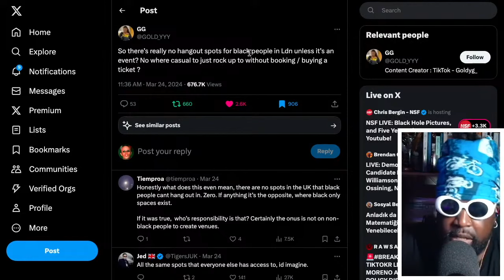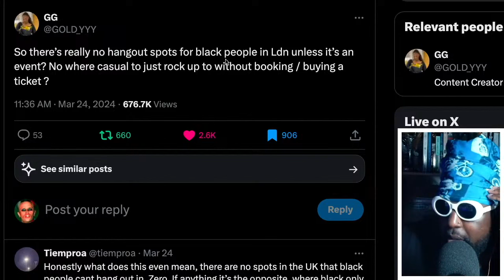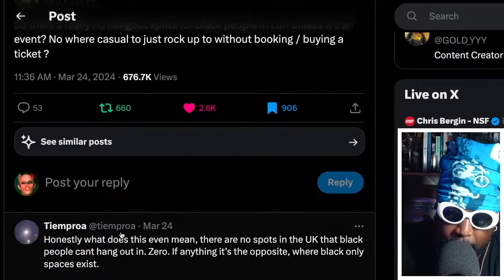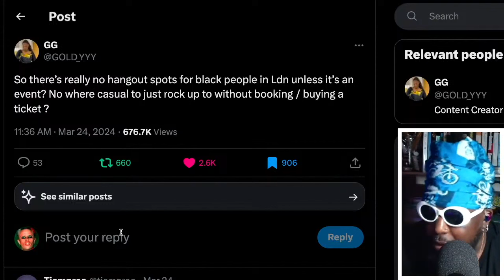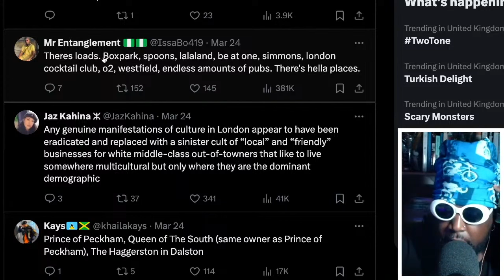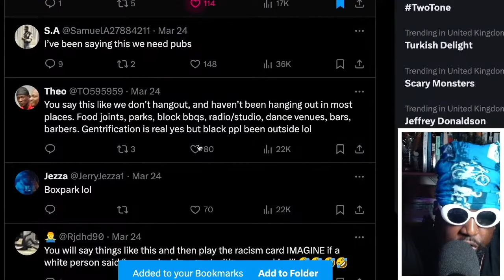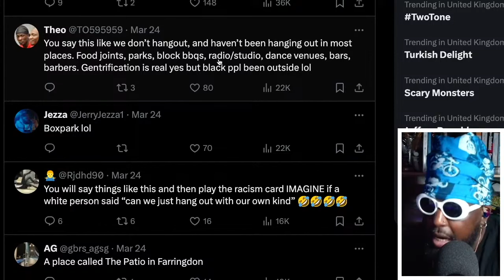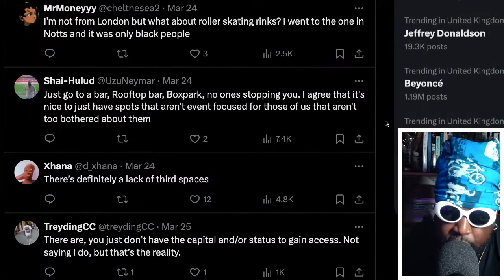Why Are There NO COOL HANGOUT Spots For Black People In London?